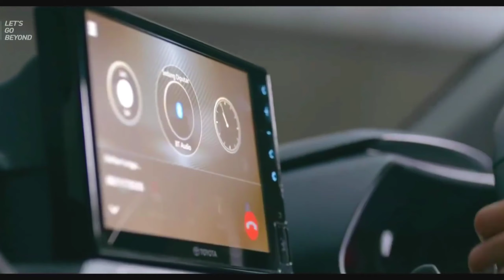लॉन्च हुई !! TOYOTA दीवाली धमाका SUV, केवल ₹4 लाख से कीमत ये सबसे सस्ती 6-SEATER फ़ैमिली कार..🔥🔥🔥